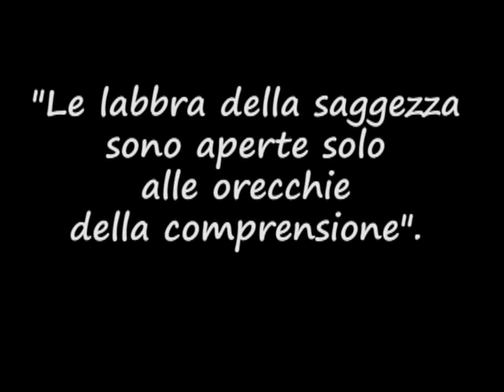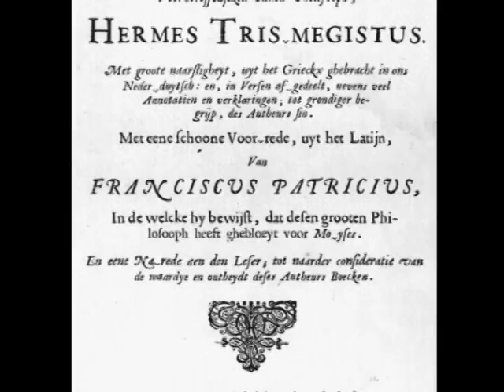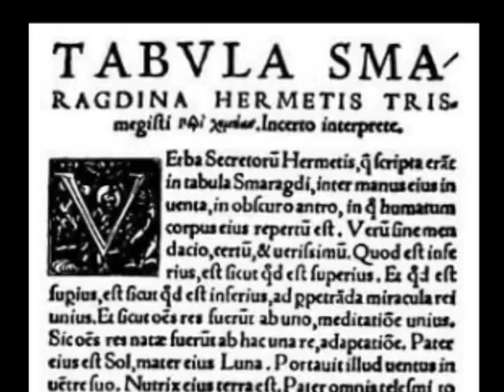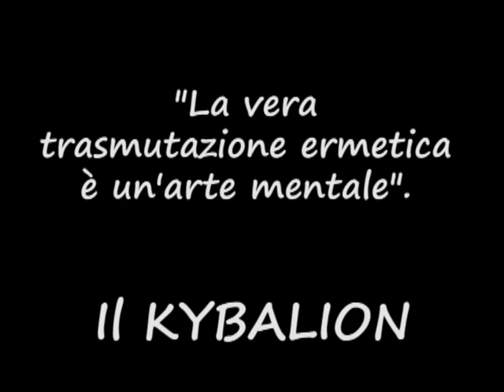Il Kybalion e radici dell'Ermetismo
Intervento del dott. Giuseppe Barbera, archeologo e presidente dell'Associazione Tradizionale Pietas, all'interno del seminario di studi "Le ultime scoperte di frontiera, dalla scienza iniziatica alla fisica quantistica", tenuto col prof. Vittorio Marchi, fisico, il 29 maggio 2010 presso la residenza Universitaria della Sapienza di Roma.
Intro a cura della giornalista Raffaella Rosa.